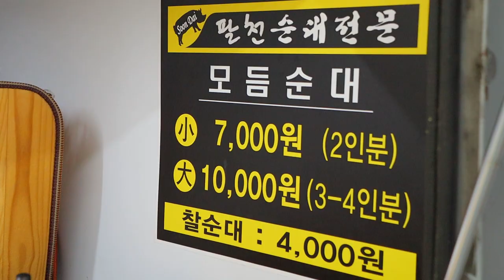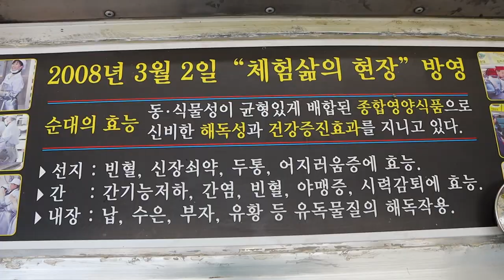동탄 퇴근길 소문난 팔천순대트럭, 위치는 비밀, 김치순대, 카레순대, 고기순대 맛집, 길거리음식, street food documentary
동탄 퇴근길에 앞에서
발견할 수 있는 팔천순대트럭집입니다.
주민들 신고로 자주 옮겨다니셔서
장사하는 곳이 고정되어 있지 않다고 하시네요..
(신고하지 마세요 ㅠㅠ)
양 많고, 맛도 좋은 팔천순대트럭 많이 찾아주세요!
(추후에 또 방문예정입니다)

🔔 Subscription
💰 Price
KRW 4,000 ~ 10,000 won
🌏 Location
최근 연락 드렸는데. 자꾸 신고가 들어와
힘들다고 하셔서 위치는 비밀입니다!